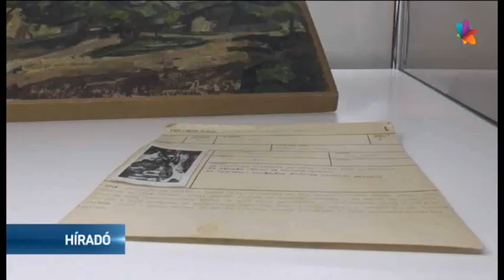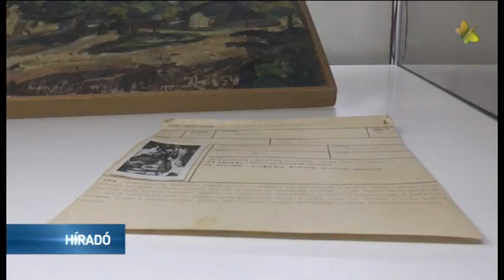Múzeum a kulisszák mögött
Múzeum a kulisszák mögött címmel nyitotta meg kiállítását az óbecsei Városi Múzeum.